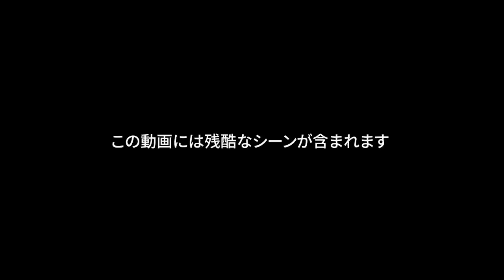総集編＃７【品川ヒロシx狩野英孝】芸人どっこいしょ魂 説明させないでw【DbD】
2020年5月７日に開催された狩野英孝ちゃんとのコラボ3弾目の総集編です
2人のドタバタゲーム実況「芸人どっこいしょ魂」「配線ブス」必見です！！

プレーしているゲームは、Dead by Daylight（デドバイ）です

今までのおすすめ動画下記に貼っておきます。合わせてご覧ください
おねがします！配信や編集作業の励みになります＾＾

—おすすめ総集編